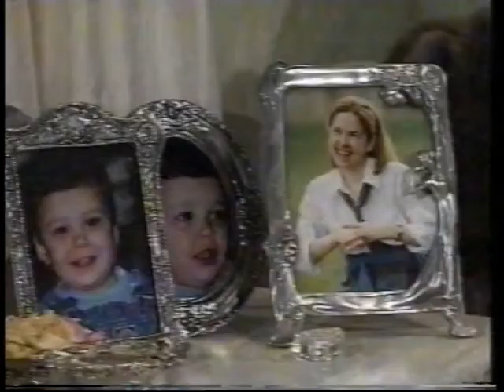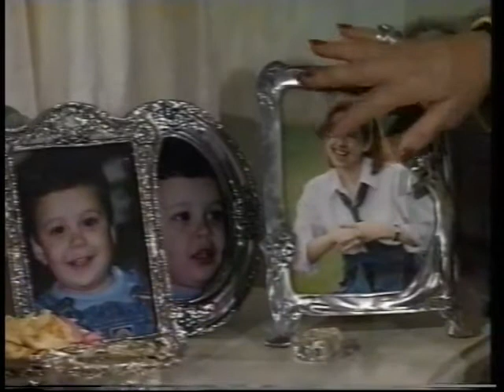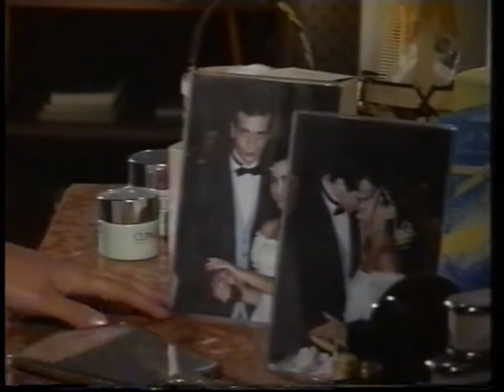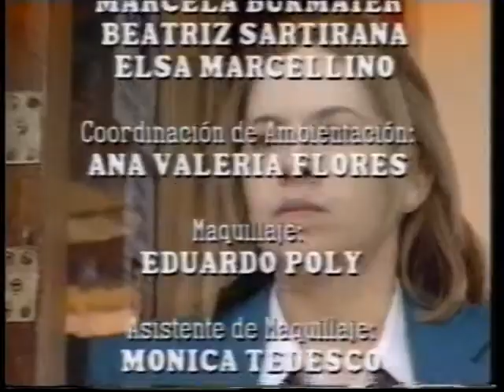Perla Negra/Черната перла-епизод 173 (1994)